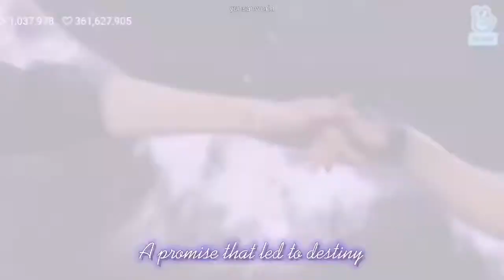[ATEEZ] YunSan (Yunho x San) part complement each other in their songs pt.1